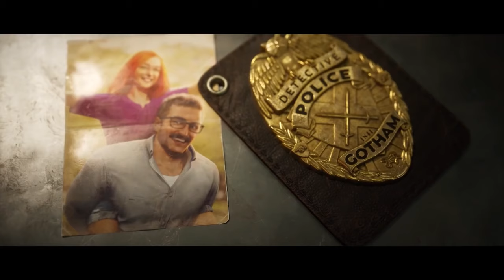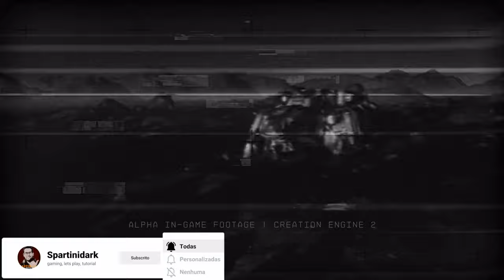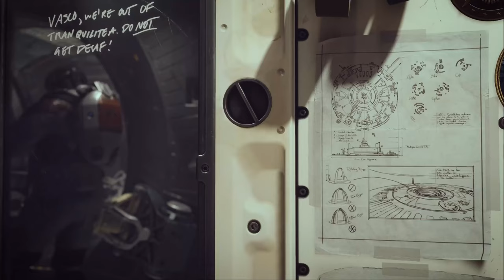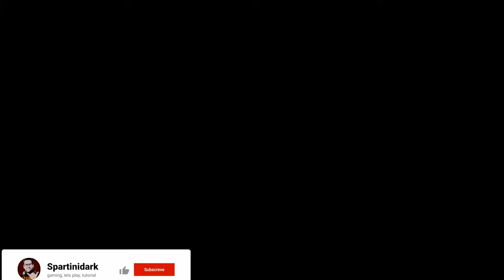TOP 5 GAMES MUST HAVE FOR 2022 | TOP 5 JOGOS PARA COMPRAR 2022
Trailer:
00:00 - Gotham Knights
02:45 - REDFALL
08:53 - S.T.A.L.K.E.R. 2 Heart of Chernobyl
12:13 - Starfield
15:13 - The Lord of the Rings Gollum

03 (S.T.A.L.K.E.R. 2 Heart of Chernobyl)
05 (The Lord of the Rings Gollum)